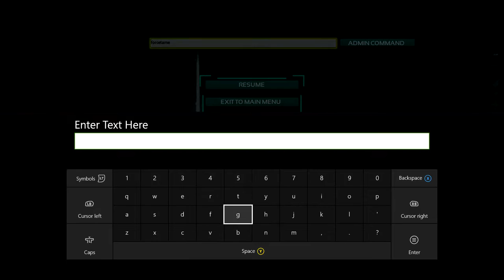Lets Play ARK #1 | Taming a Sarco Inside a Bronto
ARK Survival Evolved: video episode 1.
this is basically a lets play but with ARK! watch as we swim, climb, dance and take really really craps on our journey to... well surviving i guess ?
Please put your smiley face on and

Songs/Soundtracks ft. in this videos:

Louder Harder Better
By
Galantis

Kalimba
By
Mr Scruff

Till Im Gone
By
Tinie Tempah ft. Wiz Khalifa

Additional Links:

Knowing is Growing (Video + Audio)
Source: Spliced (TV Show)